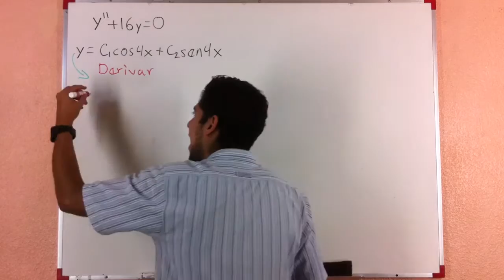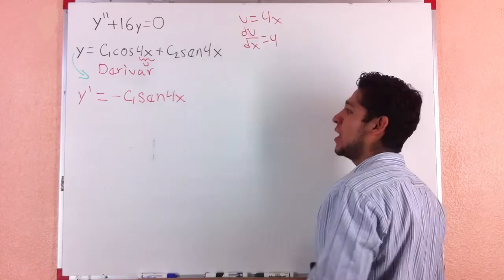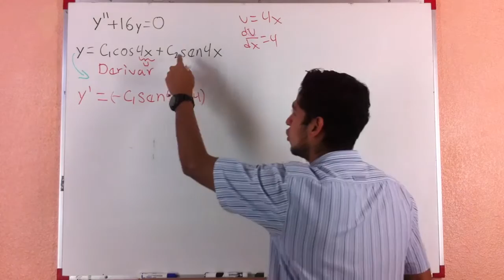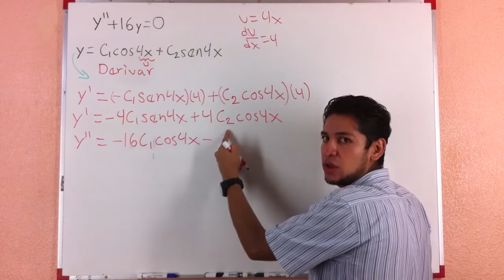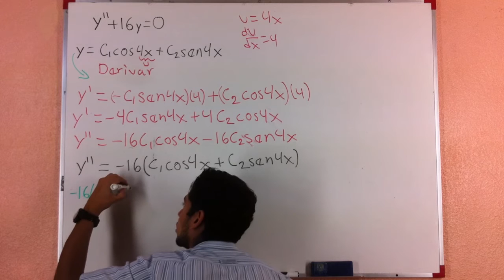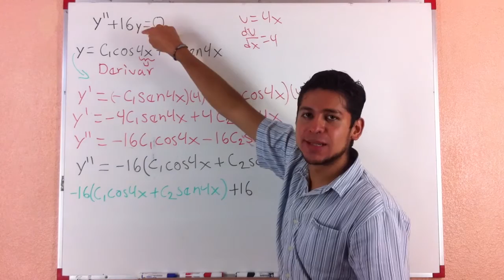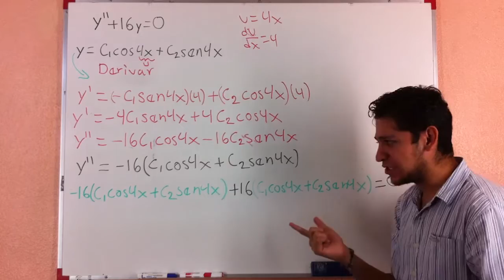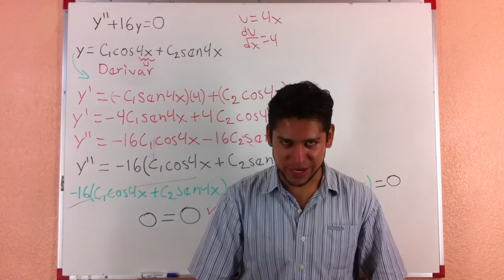Verificar que la Función sea Solución de la Ecuación Diferencial - Salvador FI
Más videos de Ecuaciones Diferenciales en Nuestra lista de reproducción

Se pide verificar que la función es solución de la ecuación diferencial presente, para esto debemos derivar la función de acuerdo al orden de la derivada y después sustituir el equivalente en la ecuación diferencial con el fin de verificar que se cumpla la igualdad.